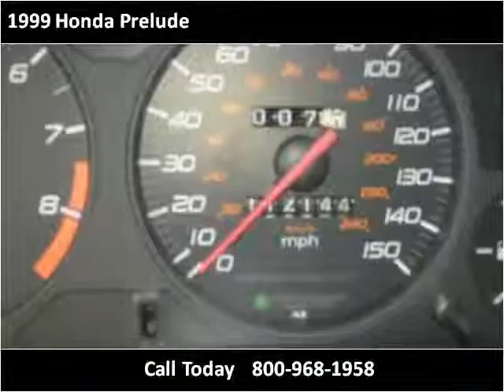1999 Honda Prelude Used Cars Bellflower CA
This 1999 Honda Prelude is available from Used Hondas USA .